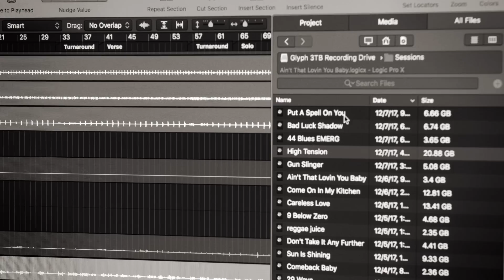Trojan Jamaica: Mykal Rose - I Put A Spell On You [Official Music Video]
Follow TrojanJamaica on Socials

Zak Starkey and Sharna “Sshh” Liguz, have announced the creation of a new reggae record label, Trojan Jamaica, and a groundbreaking compilation, RED, GOLD, GREEN & BLUE, the details of which will be revealed soon. Today’s announcement is heralded by the release of Screamin’ Jay Hawkins’ “I Put A Spell On You” performed by Mykal Rose feat. Sly & Robbie, available Friday, March 29 for streaming and download; the track – produced by the legendary Youth (U2, Paul McCartney, The Verve), at Trojan Jamaica Studios in Ocho Rios and featuring a stellar solo from Jamaican guitar great Ernest Ranglin – is accompanied by a new companion visual, streaming now following its exclusive premiere via Rolling Stone